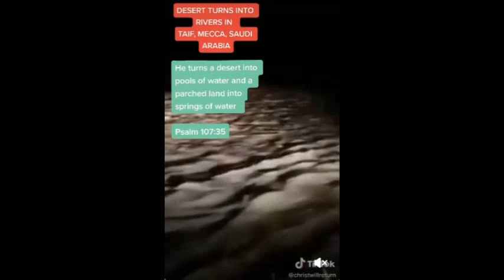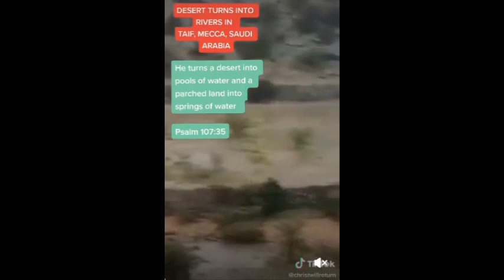[사우디 아라비아 난리났다]폭우로 인한 ❄️홍수로 사막이 강으로 변했습니다.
📢BGM
✔Track - HOMI - Frost virus